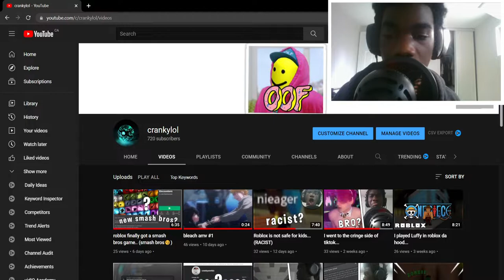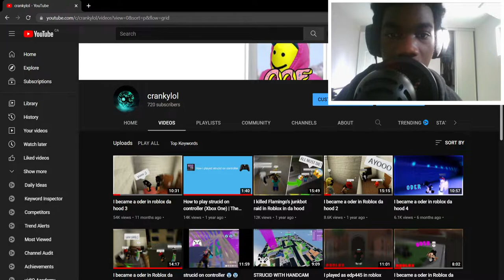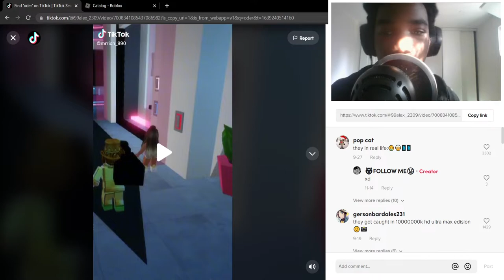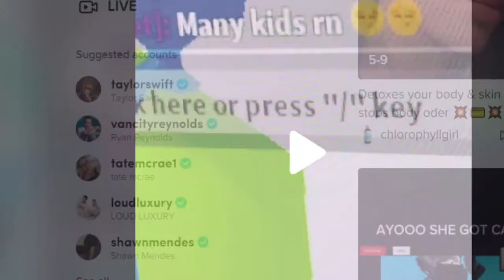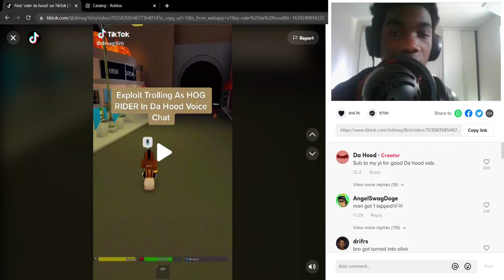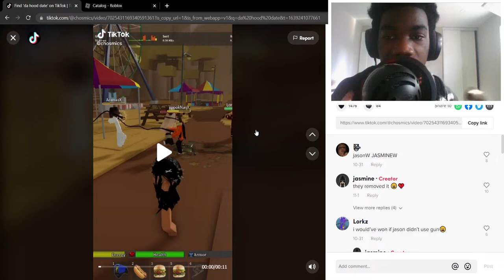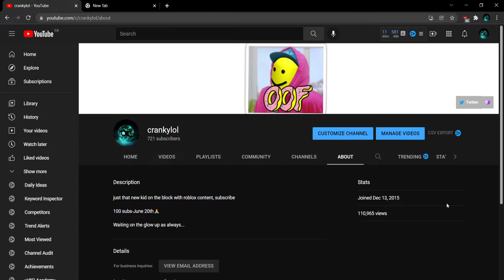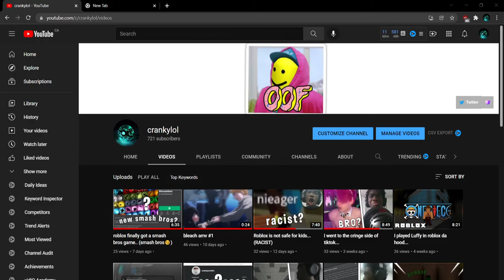they became oders in roblox da hood (tiktok)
another lil reaction bro I swear to god this video took 4+ hours of trying to get this on here bro if you don't like I swear to god🤬 anyways yo this video is about oder type of tiktoks and da hood with a bit of clickbait, like for more.🦅

STAY ACTIVE 📸
uh, have a blessed day as always.
Roblox: prince123456awesome